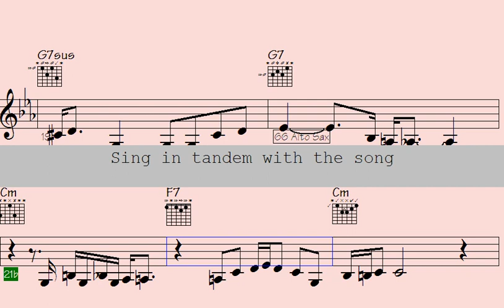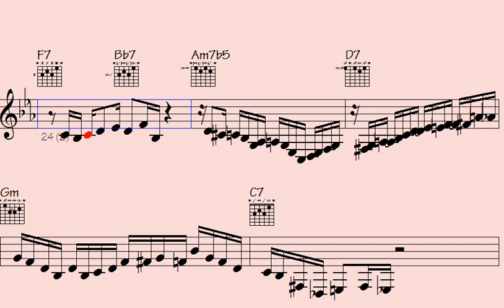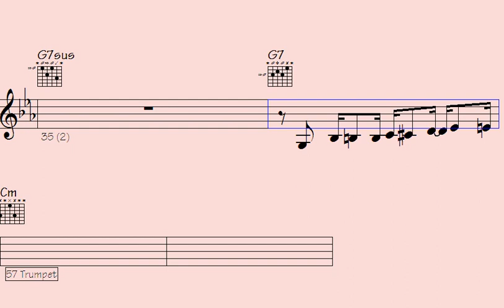️Use These Funky Trumpet, ePiano, and Guitar Scales to Elevate Your Groove. - Melodic Millennium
"Explore a world of musical possibilities with these funky trumpet, ePiano, and guitar scales. Elevate your groove and take your music to new heights as you dive into the rhythms and melodies of these unique scales. Whether you're a seasoned musician or just starting your musical journey, these scales will add a fresh, vibrant dimension to your playing. Join us for an exciting musical adventure and unlock your creative potential. Let's groove together."